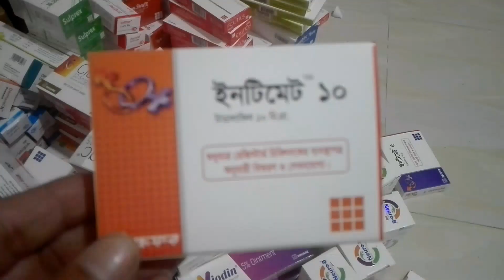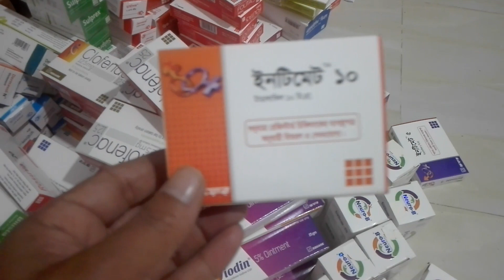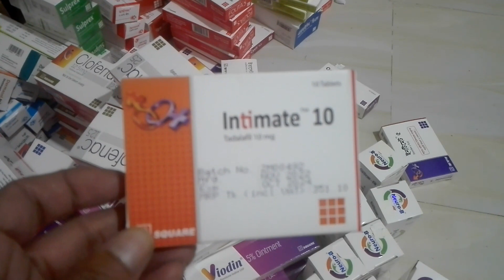ঢুকানোর আগেই যাদের পারে যায়।।১টি খেয়ে ২ঘন্টা করুন।।Intimate 10 mg tablet bangla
intimate 5
intimate 10
intimate 20

Company Nameঃ

Product Nameঃ

Group Nameঃ

Mrpঃ